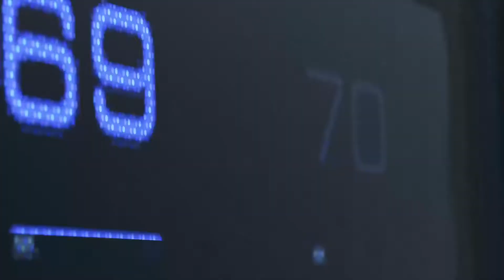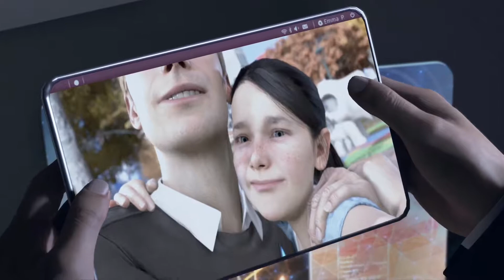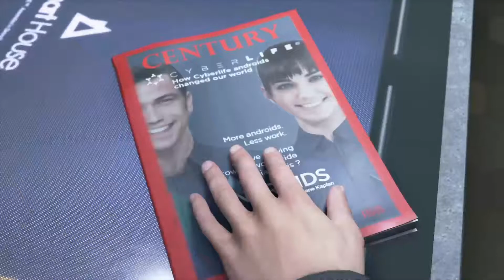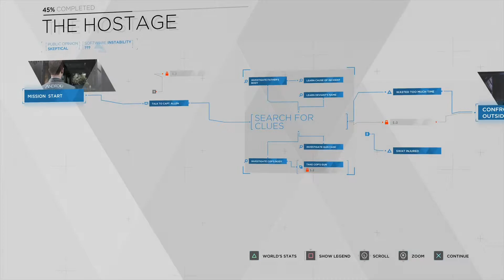Detroit Become Human Chapter 1 The Hostage Thirsty Moose Gaming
Starting Detroit Become Human and im impressed with the visuals and atention to detail so lets hope that story sticks up with that!!